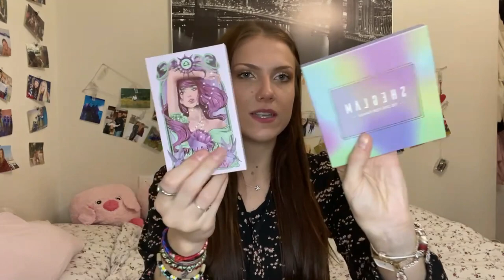PROMOSSI E BOCCIATI 2022 | OSCAR DEL MAKE UP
Helloooo! Benvenuti in un nuovo video diverso dal solito, oggi andiamo a vedere i make up che ho promosso e bocciato nel 2022. Spero che il video possa piacervi ed esservi utile. Detto questo vi auguro una buona visione, un bacio e ciaùùùù!